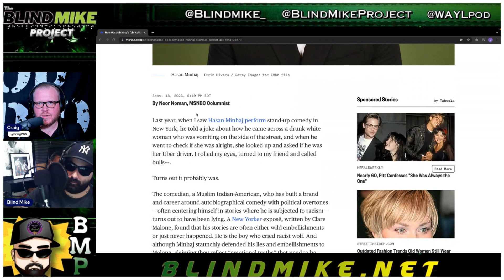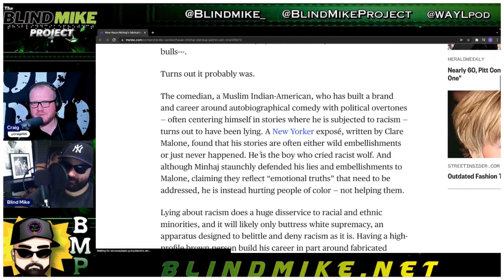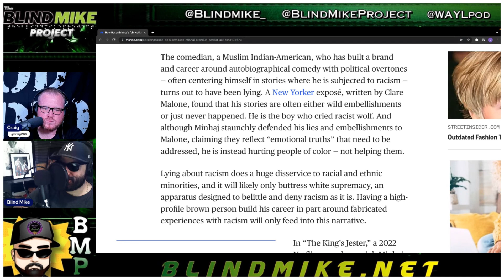Has Hasan Minhaj Been Lying To His Audience Or Just Telling Jokes?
Hasan Minhaj is a candidate to host The Daily Show on Comedy Central. But The New Yorker has uncovered some lies that appear in his stand up specials.